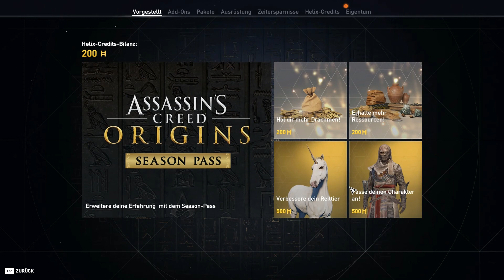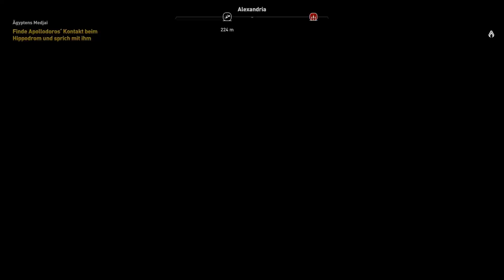Let’s Play Assassin’s Creed Origins #017 [Deutsch] [HD+] - Der Plagiator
«Assassins Creed Origins»
Plattform: PC
Entwickler: Ubisoft Montreal
Publisher: Ubisoft
Genre: Actionspiel
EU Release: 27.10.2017